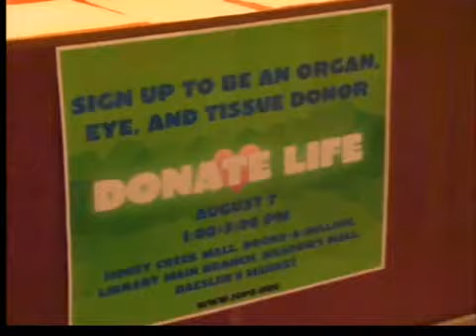Organ donation sign up event